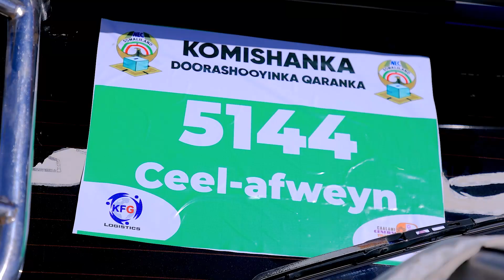Kominshanka Doorashooyinka oo kala diray shaqaalihii diwaangalinta Gobalka Sanaag .